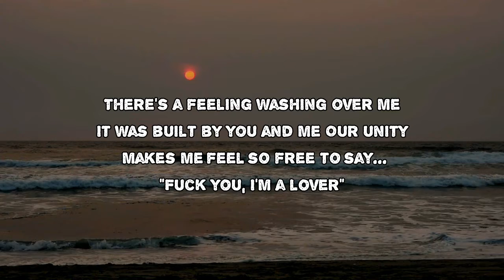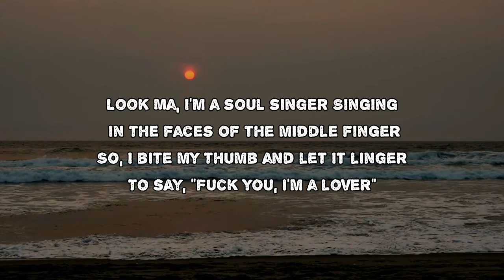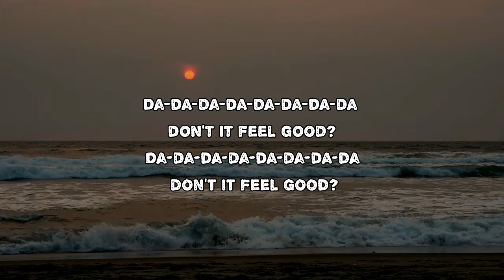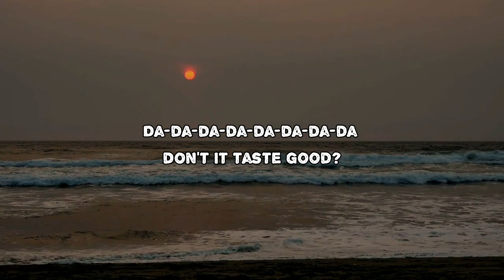IDLES - THE LOVER (Lyrics)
THE LOVER by IDLES
Album: ULTRA MONO

THE LOVER Lyrics:

There's a feeling washing over me
It was built by you and me
Our unity makes me feel so free to say
"Fuck you, I'm a lover"
I feel the feeling and the feeling's pure
I gotta feeling, ain't scared no more
Because my people love me make me feel sure to say
Da-da-da-da-da-da-da-da don't it feel good?
Look Ma, I'm a soul singer
Singing in the faces of the middle finger
So, I bite my thumb and let it linger
To say, "Fuck you, I'm a lover"
If I don't like the music you fake
I just won't listen to the piss you take, 'cause
Sycophants does not a good band make and
You say you don't like my clichés
Our sloganeering and our catchphrase
I say, "Love is like a freeway" and
Da-da-da-da-da-da-da-da don't it taste good?

THE LOVER
#​ULTRAMONO